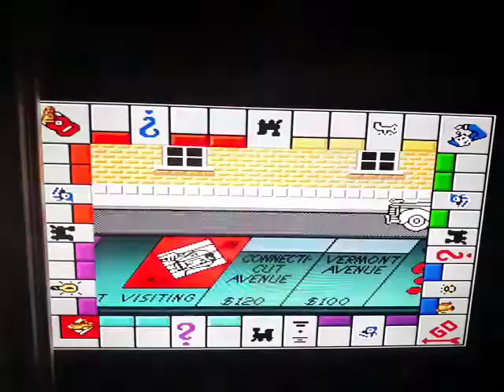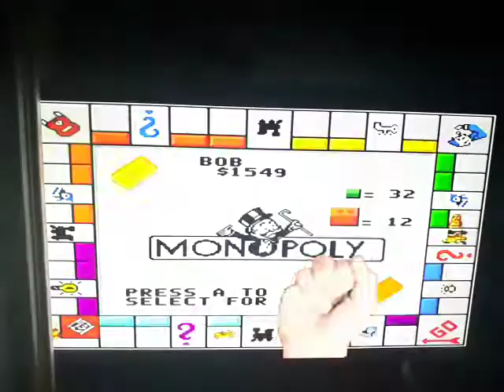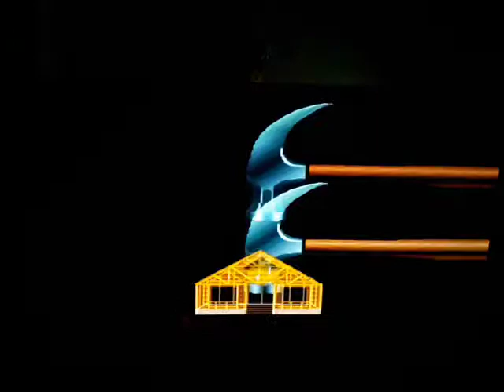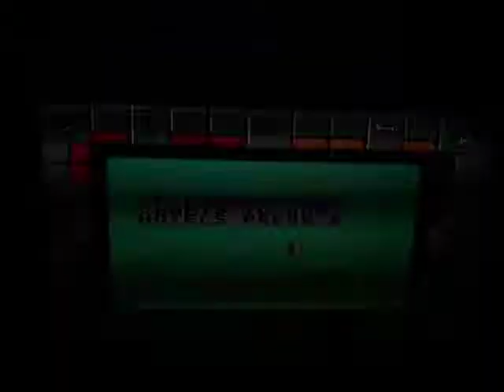Monopoly Part 2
Nintendo SNES